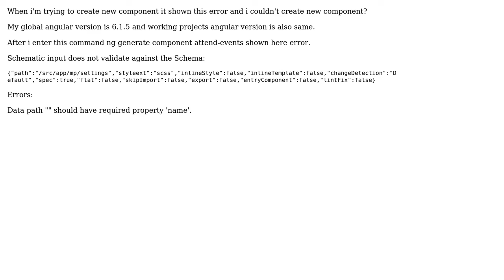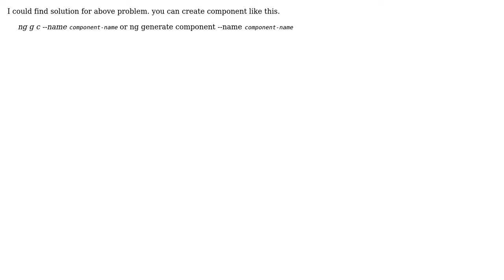Create new component in Angular 6 (2 Solutions!!)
Create new component in Angular 6

With thanks & praise to God, and with thanks to the many people who have made this project possible! | Content (except music & images) licensed under CC BY-SA | Music | Images & others | With thanks to user Sanket Tikam user NIathukorala and the Stack Exchange Network Trademarks are property of their respective owners. You are responsible for your own actions.